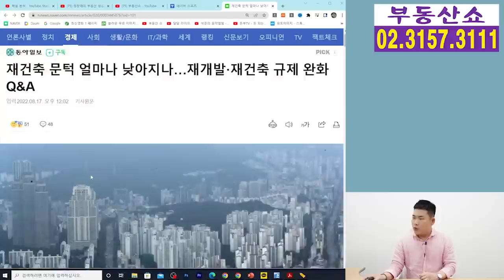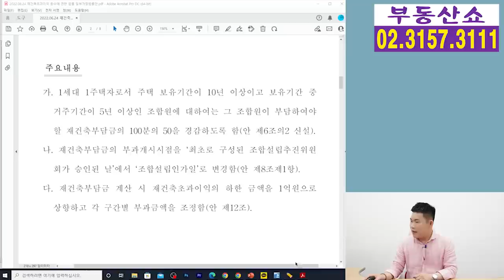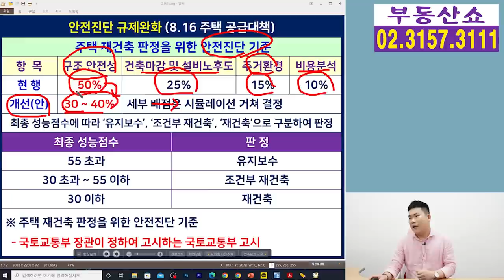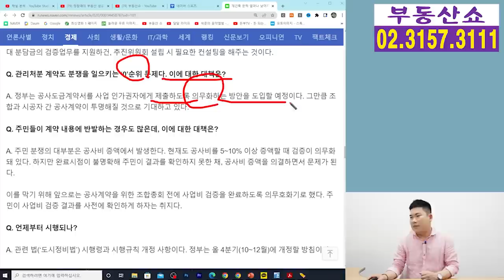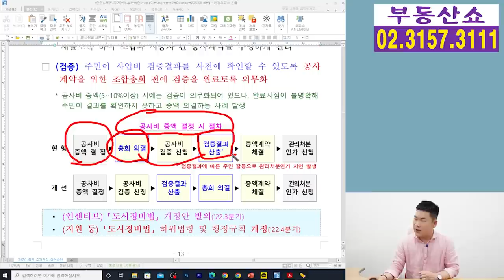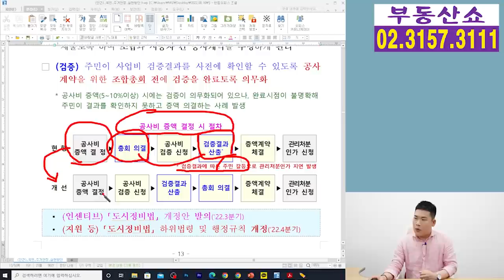8.16부동산대책, 재건축.재개발 규제완화 언제 되는 거죠 ? Q&A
정부가 16일 발표한 주택 공급대책의 핵심은
“ 재건축.재개발 문턱을 낮추겠다 “ 인데요,
앞으로 어떻게 추진이 될지
질문과 답 형식으로 정리했습니다.